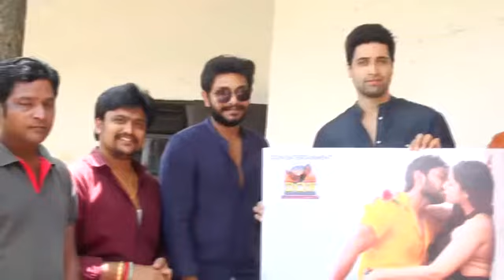TELUGU MOVIE GUTTUCHAPPUDU PRESS MEET MOTION POSTER LAUNCHED BY ACTOR ADIVI SESH